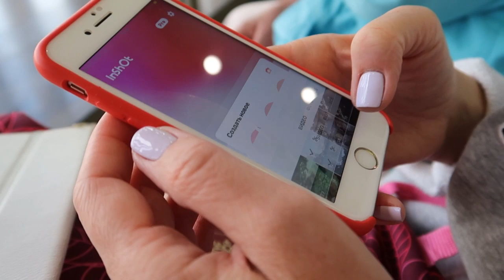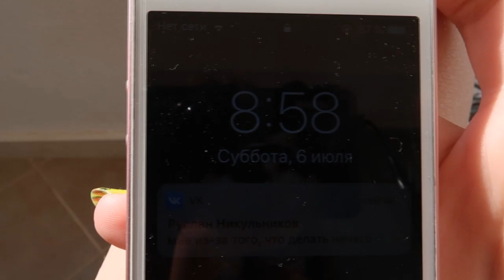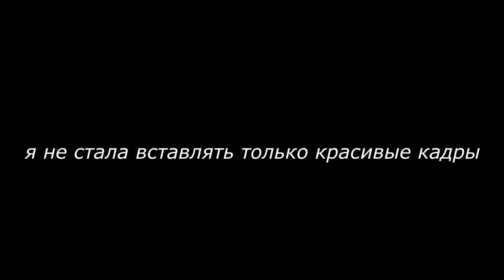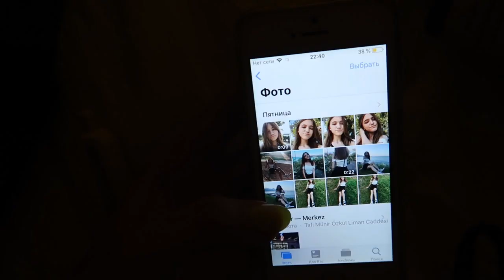Vlog | УЛЕТЕЛИ В ТУРЦИЮ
FAQ:
Живу в Южно-сахалинске.
Мне 15 лет.
Снимаю влоги на canon G7X.
Монтирую в sony vegas pro 13.

Спасибо, что остаётесь со мной, люблю❤️